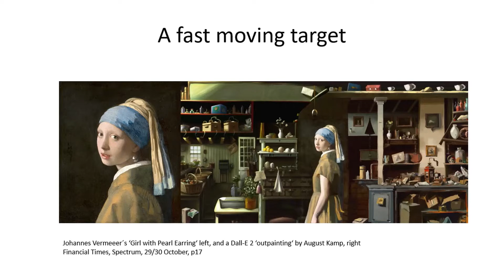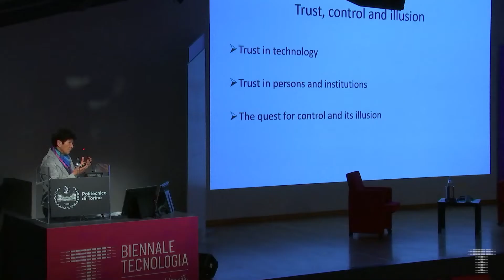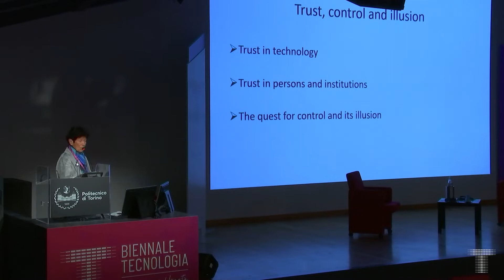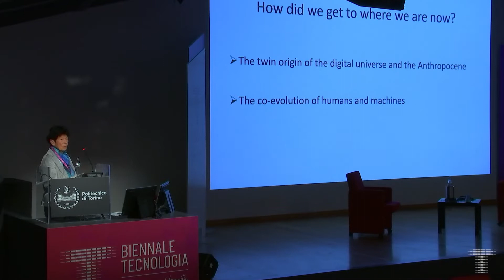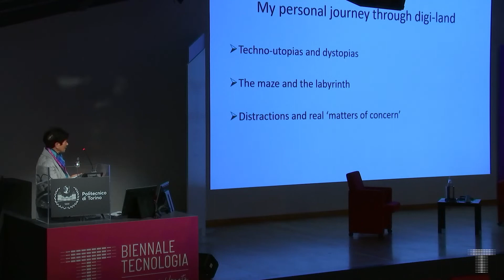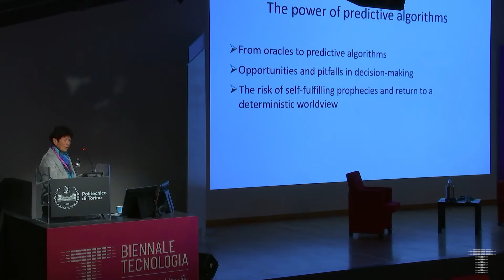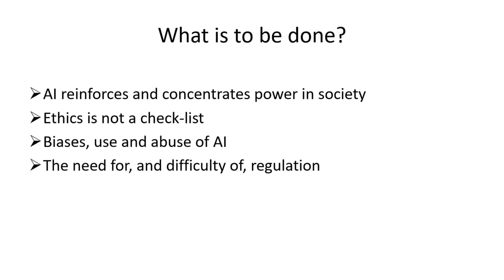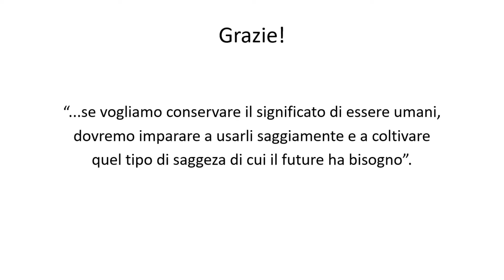Le macchine di Dio | Helga Nowotny, Luca De Biase (voiceover ita)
12 novembre 2022

Luiss University Press

Con Intelligenza Artificiale e big data, i modelli e gli algoritmi che aiutano gli umani a prevedere le conseguenze delle loro azioni - nel­ la vita quotidiana e nelle decisioni istituzionali - possono assumere un ruolo ingombrante quando la fidu­cia riposta in loro alimenta profezie che si autoavverano. Una simile prospettiva può limitare la nostra capacità di vedere le possibilità al­ternative, vera fonte dell'innovazio­ne sociale e tecnologica.